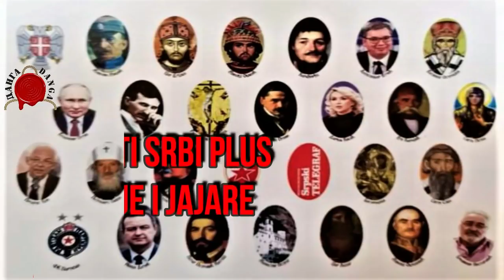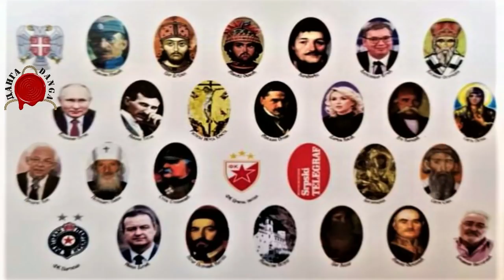PRVO JAJE SRBIJE ILI KAKO DOČEKATI SVETOG JOSIPA RADNIKA U ZEMLJI SVETOG SAVE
Gomila gluposti kojom na sobasipaju postaje sve veća. Tako su se genijalno dosetili da među svetitelje i znamenite Srbe, ubace i jajare. Valjda su mislili da će ako živeti večno i ostati upamćeni u istoriji kao i drugi velikani, čiji je doprinos ne merljiv.
Alli želiš da budeš neko mudo i onda si od SNS a napravio PMS ai. Ili prvo mudo Srbije a sve u želji da budeš najveće jaje.
O ovoj bizarnoj temi i još ponekoj razgovaramo sa Predragom Vučinićem noviarom iz dale zemlje klokana i koala.

@DANGA info